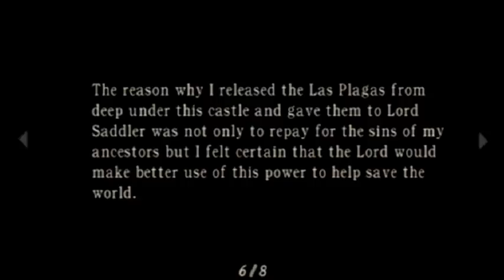Let's Play | Resident Evil 4 - Part 11 - Bug Hunt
Part 11 of my 'Resident Evil 4' Let's play on Ps2.

The player controls the protagonist Leon S. Kennedy from a third-person, over-the-shoulder perspective in a mission to rescue the daughter of the President of the United States, Ashley Graham. The gameplay focuses on action and shootouts involving crowds of enemies in large open areas. The camera is focused behind Leon, and it zooms in for an over-the-shoulder view when aiming a weapon. Unlike previous games in the series, there is the addition of a laser sight that adds a new depth to the aiming, allowing the player to aim in various directions and easily change their placement at any time. Bullets affect the enemies specifically where they are shot: shots to the feet can cause enemies to stumble, while shots to the arms can cause them to drop their weapons.